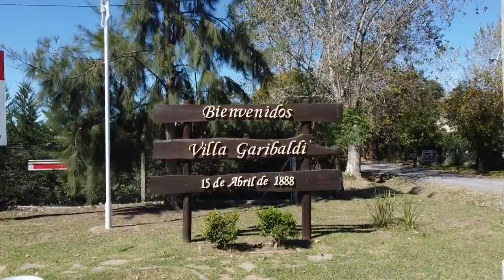Villa Garibaldi cumple 134 años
Su nombre evoca a Giuseppe Garibaldi, General Italiano impulsor de la unidad de Italia a mediados del siglo XIX. Como fecha de su fundación se estableció el 15 de abril de 1888, día en el que comenzó el remate de tierras, el cual se festejó con un gran asado, al que se estima que asistieron tres mil invitados.

Capítulos:
00:00 Intro
00:11 Nota
01:00 Suscribete